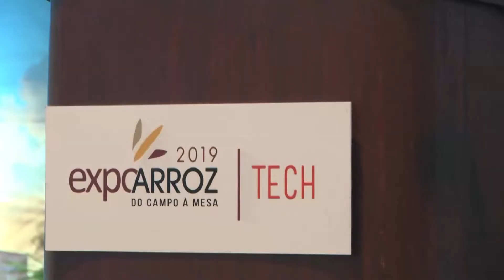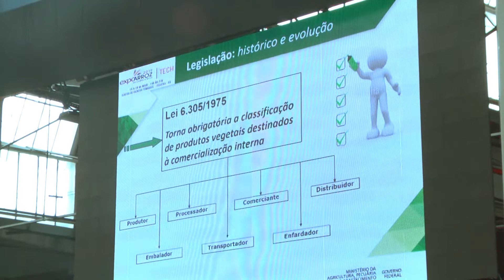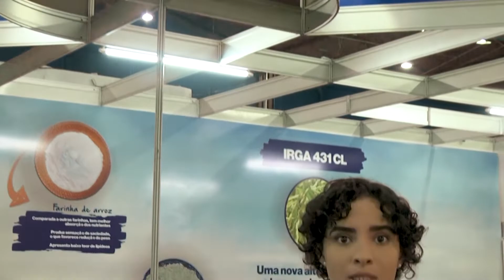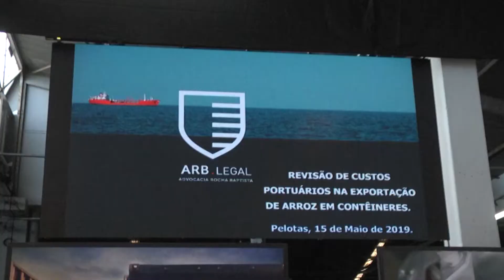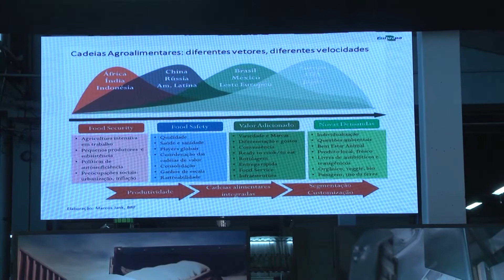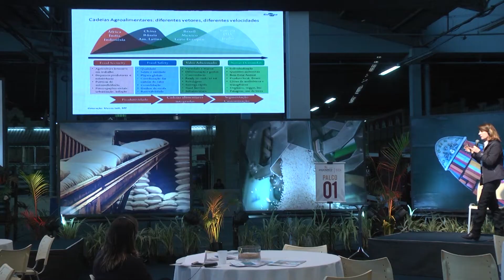Expoarroz Tech 2019 apresenta tecnologias para o setor orizícola | Programa Terra Sul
Entre os dias 14 e 16 de maio, a Expoarroz Tech 2019 chegou em Pelotas. Trazendo principalmente referências tecnológicas para o agronegócio. Na VI edição da exposição houve a assinatura do decreto para incluir a farinha de arroz na merenda escolar, oficinas de receitas à base de farinha de arroz e palestras abordando temas como pós-colheita, industrialização e muito mais. A nossa equipe, é claro, esteve presente e você confere agora um resumo desses três dias de evento.

Reportagem: Jaqueline Lamego
Edição: Jaqueline Lamego
Imagens: Fernando da Silva, Laryssa Yasmin
Exibição: 26/05/2019.